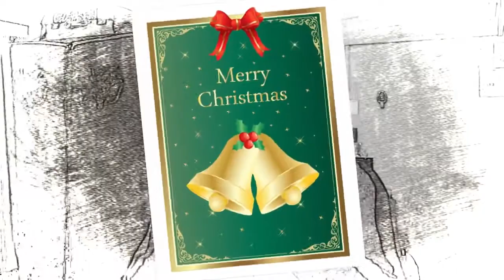Jingle Bells| Harmonica Cover | Rana | Christmas Carol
One of the most cherished and joyous Christmas carols of all times!